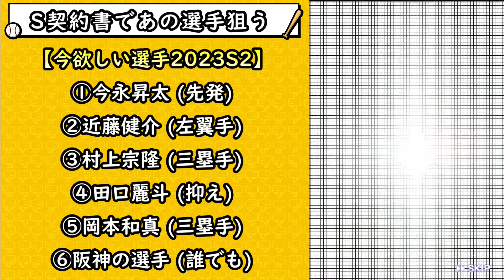大量の更新来た！先発枠の追加でバウアー登場！これが最後かも…菅野が○○復活！巧打の達人攻略・スピリーグXキャンペーンの報酬が…球団別スカウトも更新【プロスピA】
プロスピ交換会2023！第2回皆さんの神引き集！また大谷翔平を当てている方が…第3回の提出でとんでもない豪華選手を提出しているユーザーがいた！【プロスピA】

ファイナルミキサー2023！プロスピ交換会と同じぐらいの神イベントの攻略情報！覚醒の選手が化ける…損しない準備・おすすめポジション/おすすめ球団も紹介【プロスピA】

第1回プロスピ交換会2023結果発表！神引きしている方もいます。侍ジャパン大谷翔平・高橋由伸・ローズなどの最強選手を獲得している人がいる中…安樂智大が…【プロスピA】

プロスピ交換会2023 第1回目の皆さんの提出選手を紹介！(侍ジャパン)大谷翔平・高橋由伸・バース・ダルビッシュなどを獲得できるチャンス！【プロスピA】

大谷翔平(WS/ワールドスター)は廃止か…異例すぎる、プロスピ交換会＆プロスピ交流戦も開幕！無料10連で皆さんは誰が当たりましたか？結果も教えてください！【プロスピA】

プロスピ交流戦攻略！全て分かります。オーダー・タイトル・盗塁・チーム方針・リアタイのオーダーなのか？リーグ優勝でエナジー獲得＆コインも大量に獲得できます【プロスピA】

年末年始OBガチャ2023について解説！落合博満・松井秀喜が注目の選手！とあるデータをみると○○％で登場か！？アーチスト/広角打法という組み合わせがかなり重要…【プロスピA】

Aランク以上確定スカウトが更新！無課金/初心者は引くべき？OB第2弾を○○する人は何回引くべき？また無料10連配布！さらに凸コーチも復活！完全移行に向けて貯めた契約書を大量開封！【プロスピA】

ベストナイン＆タイトルホルダー2023登場選手が確定！この後プロスピ交換会がありますが提出しない方がいい選手・残すべき選手・B9＆THいつ開催？スピリッツについても解説！【プロスピA】

イベント爆速累計回収！プロスピヒーローズの消費エナ・時間は？OB第2弾を30連＆累計開封したらまたもや神引き…ランキング/ボーダーでの消費エナジーはどれくらい？過去のデータを見ると…【プロスピA】

OB第2弾2023当たりの選手！無課金/初心者は引くべき？凸コーチを使う選手は誰なのか？高橋由伸・糸井嘉男・ローズ・赤堀元之・李大浩・帆足和幸・八重樫幸雄・濱中治・シュルツ【プロスピA】

プロスピヒーローズ攻略！豪華なOB第2弾が更新！走る/周回・自動それとも自操作でやる？オーダー・経験値・報酬・怪人・超合体の注意点・ランキングボーダーについて解説！【プロスピA】

遂に明日OB第2弾が更新されるのか！？その他も大量に豪華な更新が来ます！完全移行＆プロスピ交換会の注意点・無料配布・ミキサー(おすすめ選手・球団は？)・契約書の大量開封！【プロスピA】

プロスピ交流戦？OB第2弾はいつ開催？選手予想・ガチャ内容について解説！沢村栄治の登場で伝説のOB選手が今後も更新！プロスピ交換会も来週に開催、ここからが熱い！【プロスピA】

12月のプロスピAがヤバい…WS大谷翔平が2回更新！？OBも2回更新されて年末年始福袋ガチャ＆コラボOBも開催？初心者/無課金はどのガチャ引くべき？【プロスピA】

今後獲得すべきOB選手について解説！賢いエナジーの使い方やリアタイで使える最強OB選手が登場！落合博満・高橋由伸・古田敦也など…【プロスピA】

プロスピ交換会2023 いつ開催？覚醒・注意点・やるべき事について解説！アニバよりも神イベントになっています。無料で侍ジャパン『大谷翔平』・『バース』・『ダルビッシュ有』を獲得できる！【プロスピA】

遂に夢のオーダーが完成！アニバーサリープレイヤーの選手だけでリアタイやってみた！久しぶりのランク戦！鍵となる選手が『抑え』菅野智之…【プロスピA】

プロスピA『8周年』8週連続大感謝キャンペーンで大量の無料配布で獲得できるS選手＆Sランク契約書の正しい使い方！スピ解放で4200！完全移行で初心者/無課金は大補強！【プロスピA】

アニバ終了後に初心者/無課金が引くべきガチャは？選択契約書・OB第2弾・WS大谷翔平・コラボセレクション・年末年始福袋ガチャ・B9/TH第1弾…○○に向けてエナジーは貯める【プロスピA】

ベストナイン＆タイトルホルダーについて解説！アニバで被る選手はどっち獲得すべき？山本由伸・今永昇太・松井裕樹がメジャー挑戦すれば…パリーグの首位打者・本塁打王は明日に決まる【プロスピA】